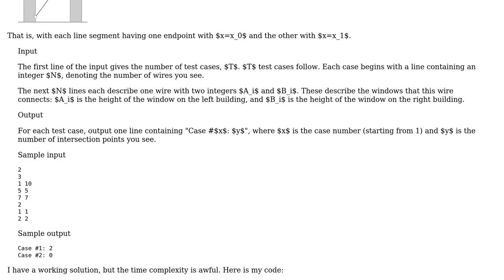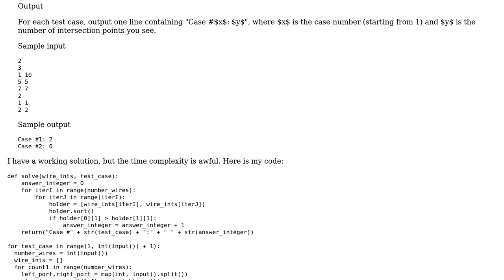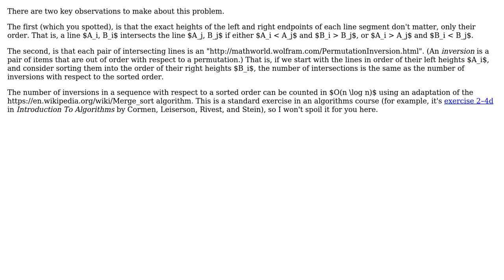Code Review: Counting intersections of wires between towers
With thanks & praise to God, and with thanks to the many people who have made this project possible! | Content (except music & images) licensed under CC BY-SA | Music | Images & others | With thanks to user jaa1235 user Gareth Rees and the Stack Exchange Network Trademarks are property of their respective owners. You are responsible for your own actions.